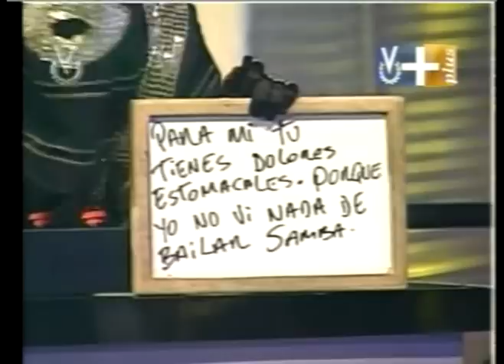jeisber escalona bailarin de samba en el precipicio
este pana como que fue el mismo que hizo de las mascara en dias anteriores